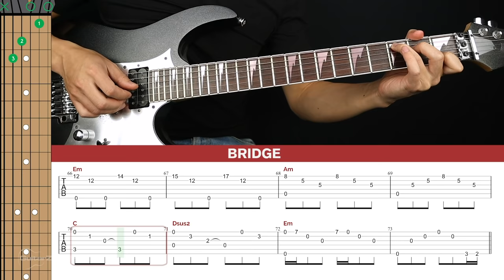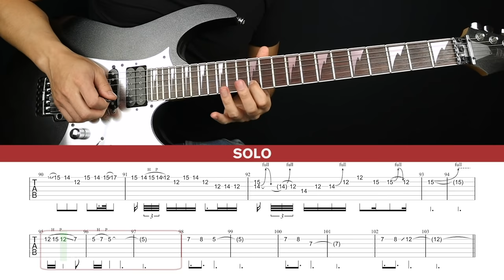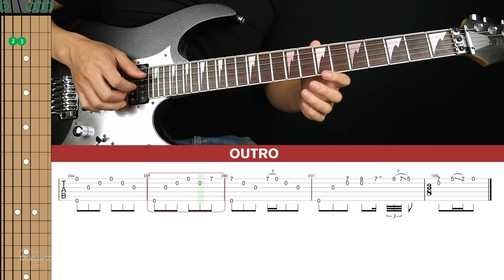Nothing Else Matters Guitar Cover Metallica 🎸|Tabs + Chords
Welcome to this Metallica Nothing Else Matters Guitar Cover! Play along and see how you go.

If you want to learn how to play this song with step-by-step easy instructions then head over to the tutorial video

-Dave T